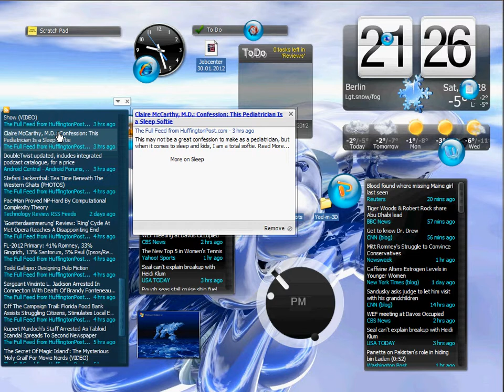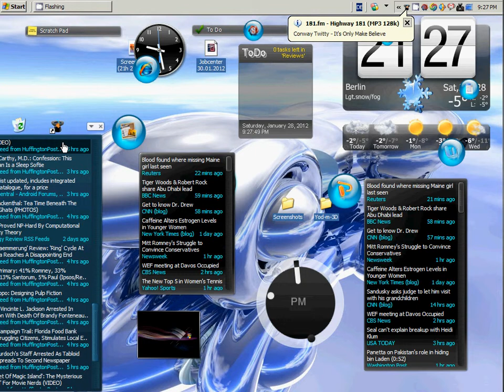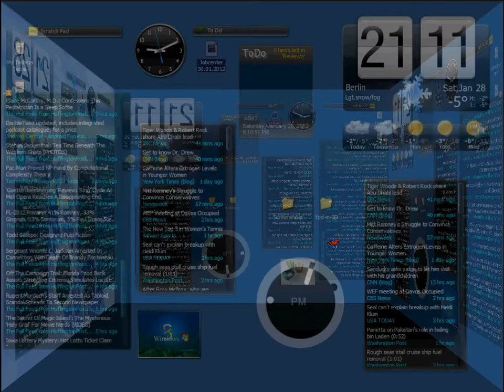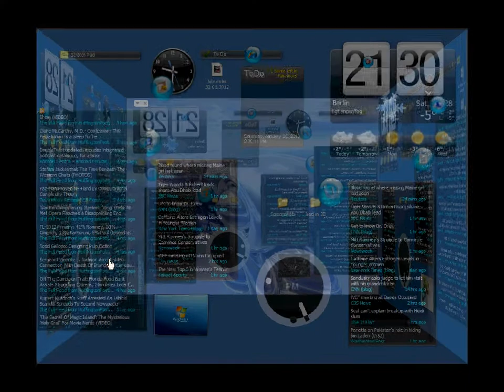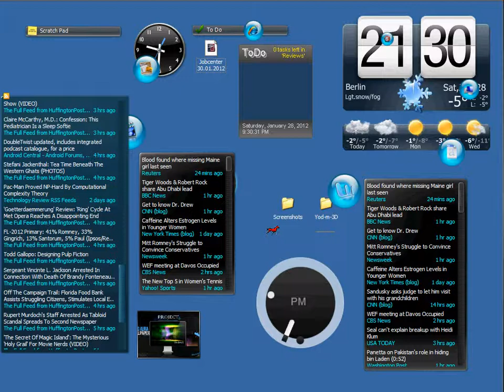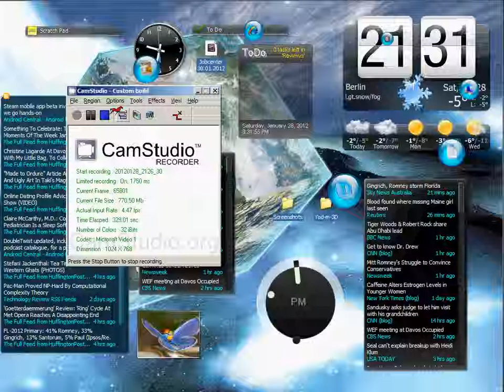My Toshiba Tecra Window's Desktop Customized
You will find the above executable software to customize Windows Desktops via Google Search Engine searches.

Free screen recording software is contained in the desktop bar download files. The recording rate is, at the most, 30f/s, therefore rarely slow. I will add download infos then.

This is free software, published under GNU GPL v.2, e.g., as there is shown "rainmeter" from Osiris Development and you are welcome to redistribute it under certain conditions;
This program is free software; you can redistribute it and/or modify it under the terms of the GNU General Public License as published by the Free Software Foundation; either version 2 of the License, or (at your option) any later version. This program is distributed in the hope that it will be useful, but WITHOUT ANY WARRANTY; without even the implied warranty of MERCHANTABILITY or FITNESS FOR A PARTICULAR PURPOSE. See the GNU General Public License for more details. You should have received a copy of the GNU General Public License along with this program; if not, write to the Free Software Foundation, Inc., 51 Franklin Street, Fifth Floor, Boston, MA 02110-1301, USA.